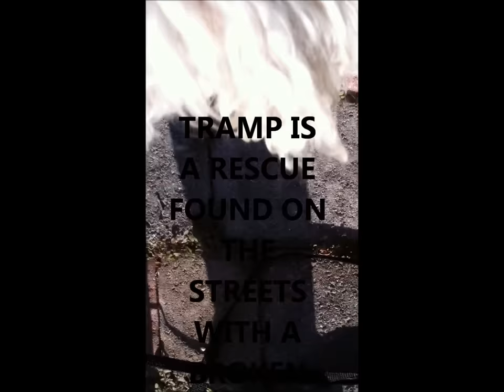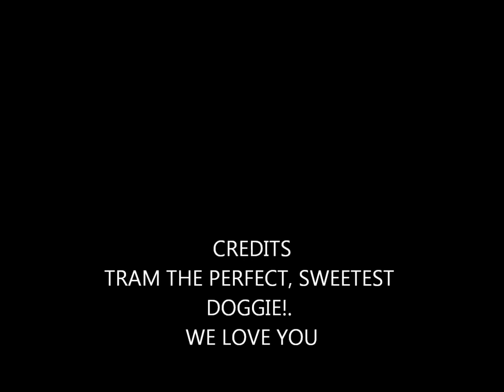How to groom a pet in less than 7 minutes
After years of owning a grooming Salon, this is why my clients love MOBILE pet grooming.
Weather..rain,cold,shine, no need to dress up, find the dogs leash, find the dog! :). find the keys to the car. get the dog in the car after taking... him to potty ...drive in traffic, construction,find a parking space, hope the dog doesn't pull of the leash and runs away. Hours later remembering to pick dog up, and fighting traffic again.
With the New Mobile, I come to you...knock on your door, dogie comes out, I take him for a walk to potty, then he gets groom, an hour later, you open your door, and the pup is happy,good looking, and smelling delish!...who wouldn't like that treatment? Let your friends know about us.